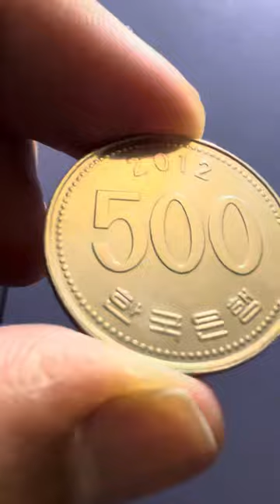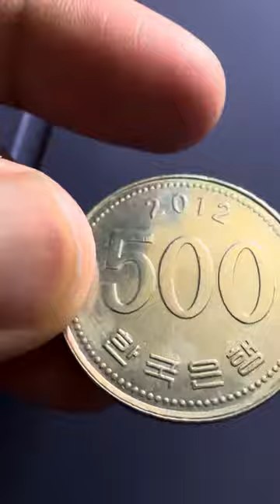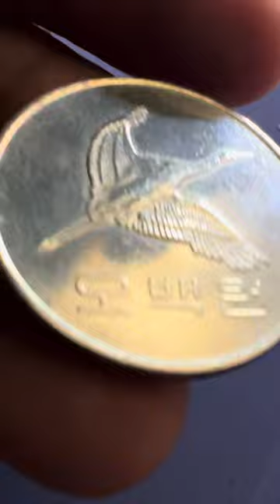500 WON 2012 SOUTH KOREA